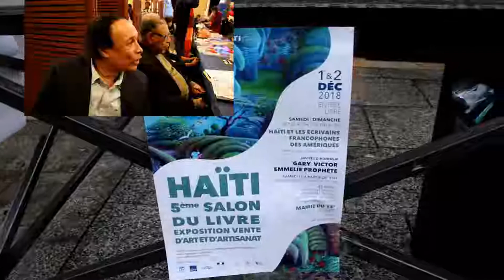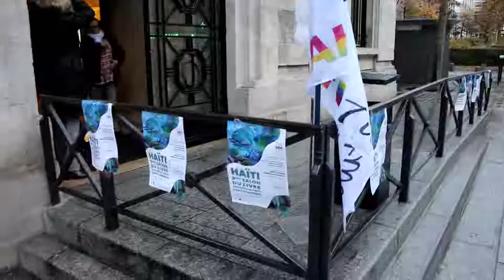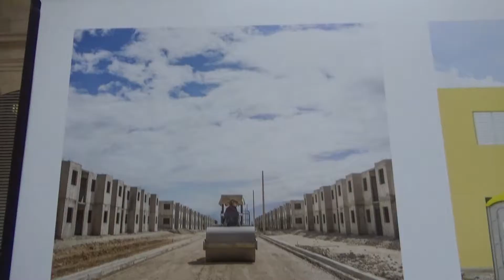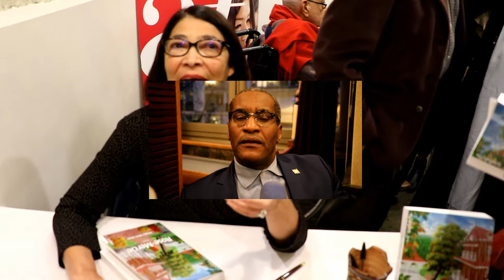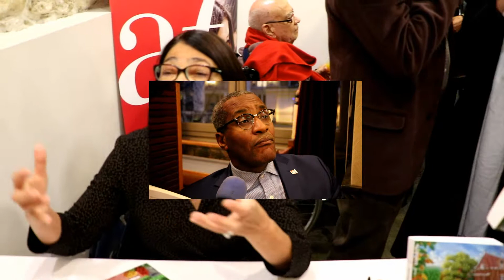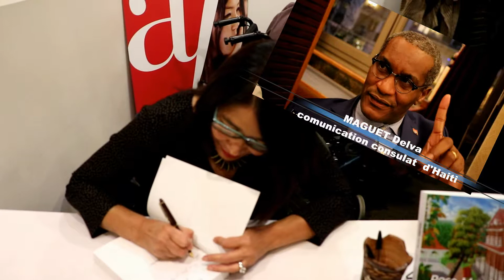5ème salon du livre haitien par Haiti Futur une réussite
Haiti Futur nous a présenté la 5ème  salon du livre haïtien c'était plutôt une grande plate forme  de rencontre  de personnalités car j'ai passé 4 heures  sur place la première journée  pour  constaté  j'avais peur de  déranger /le peuple haïtien était là  et beaucoup d'écrivains du monde / je crois que HAITIFUTUR nous surprendra pour sa prochaine plateforme